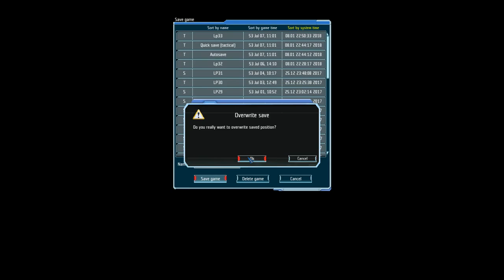Let's Play UFO: Afterlight #34 Reticulan main base sighted. Acquiring target.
A Let's Play series of the Strategy game UFO: Afterlight. Join me as I attempt to Terraform Mars 50 years after the events of UFO: Aftermath, during the events of UFO: Aftershock.